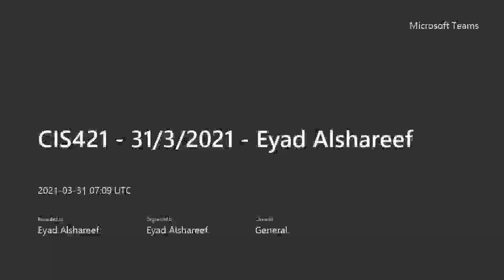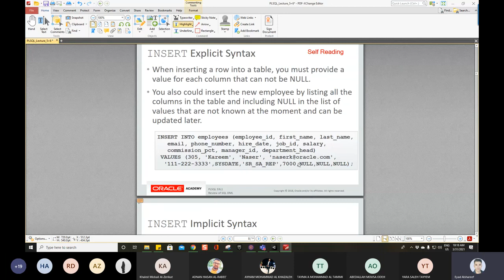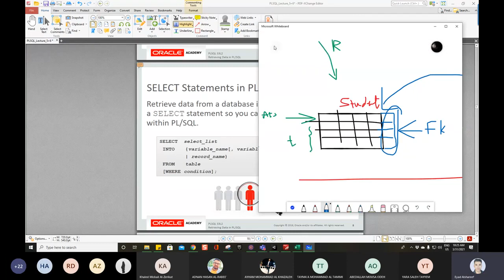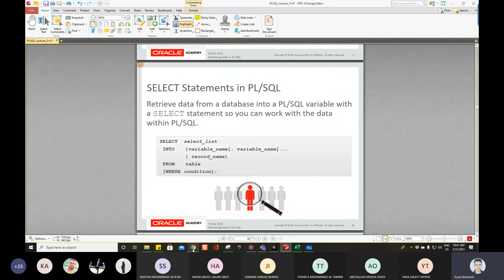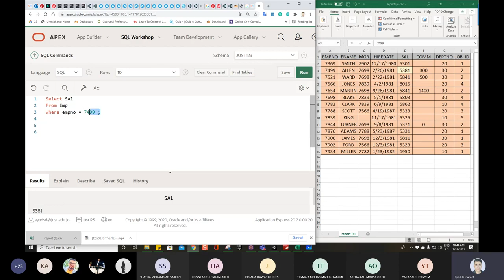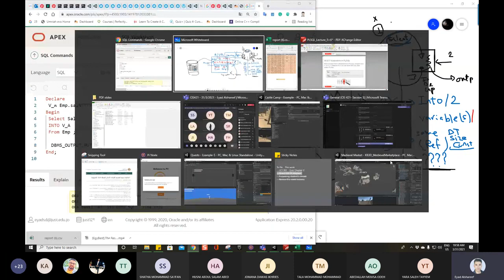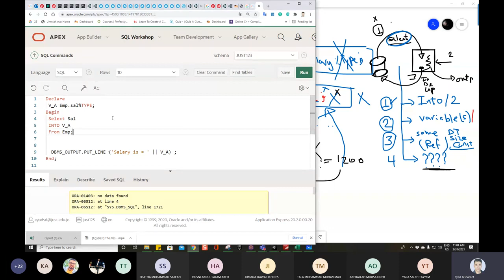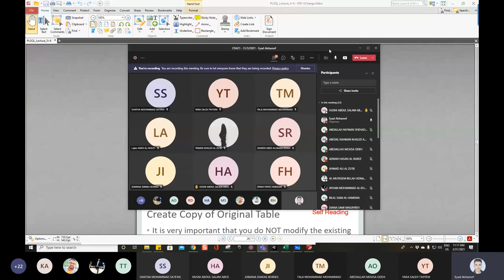Lecture 11 Database Application